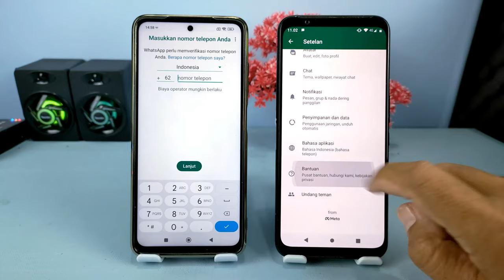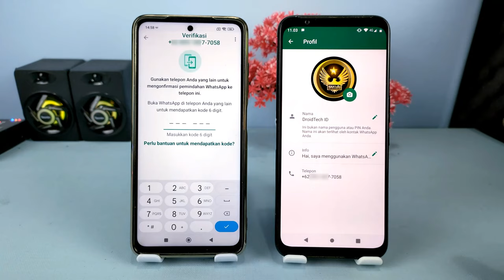Cara Memindahkan Nomer WhatsApp Ke Hp Lain Tanpa Verifikasi SMS & Telepon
Hai semuanya,di video kali ini saya share ke kalian semua yaitu cara memindahkan nomor whatsapp yang sudah tidak aktif atau kedaluarsa ke perangkat lain

Dan untuk melakukannya sebenarnya fitur ini sudah di sediakan oleh whatsap tetapi baru ada di sebagian pengguna whatsapp beta saja,

Dan kalau kalian ingin mencobanya silahkan update dulu aplikasi Whatsapp kalian ke versi beta terbaru saat ini yaitu versi beta 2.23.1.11,Silahkan kalian download di sini

Terima Kasih